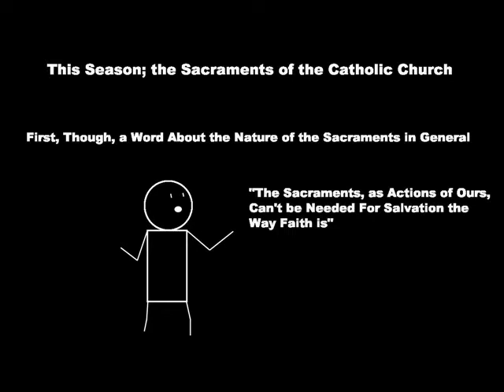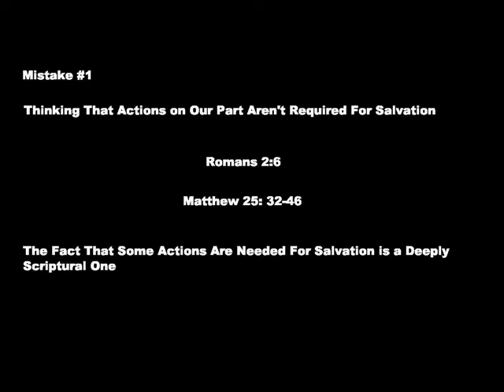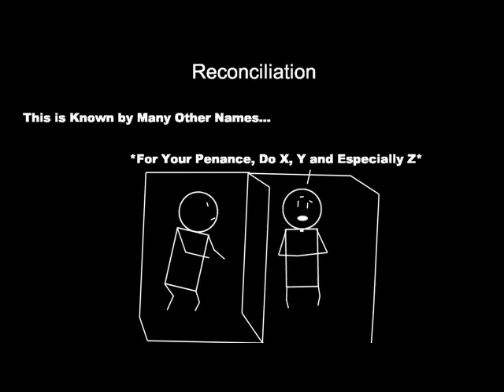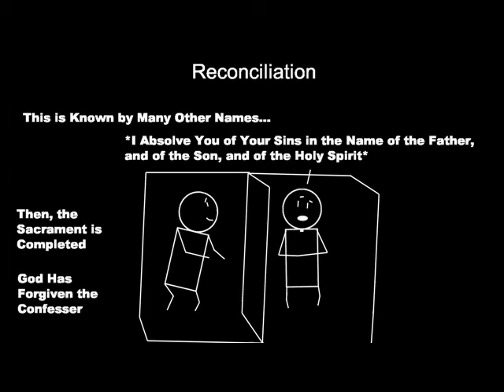What is the Sacrament of Reconciliation?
What does Reconciliation do?  How does Reconciliation work?  What exactly takes place in the sacrament of Reconciliation?